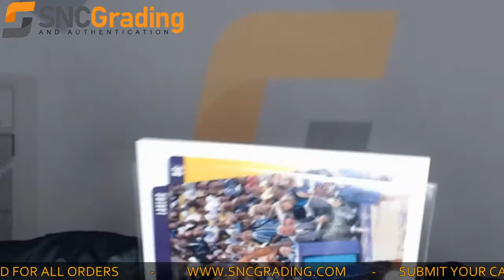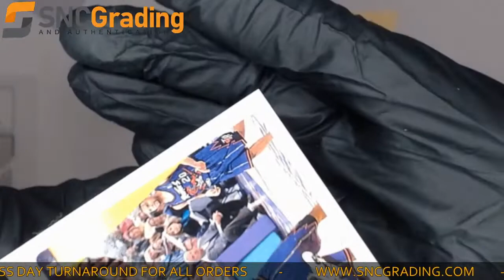SNC Grading:1997 Upper Deck Collector Choice Kobe Bryant #64 Rookie Card Review(1628526581446)